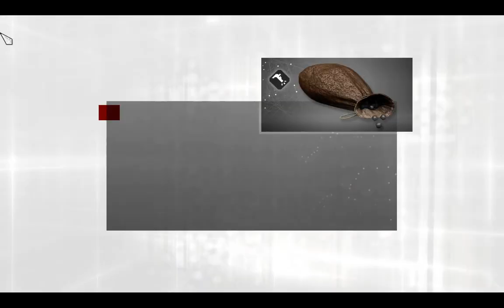42.Assassins creed la hermandad guarida templaria